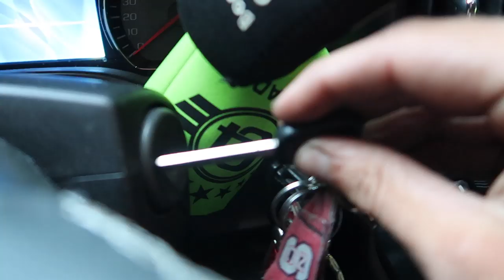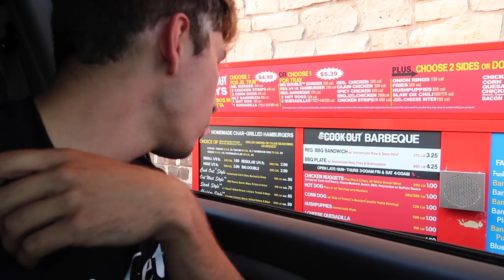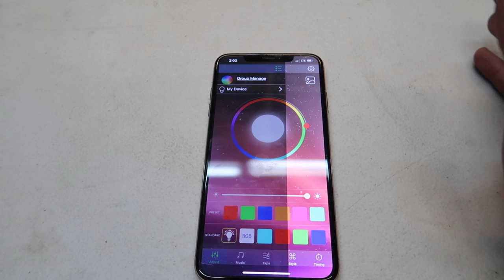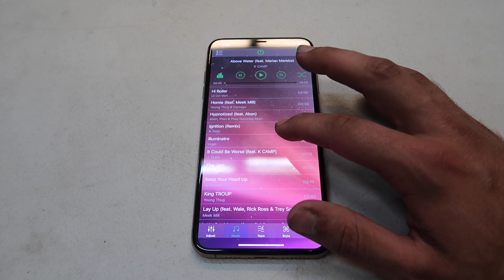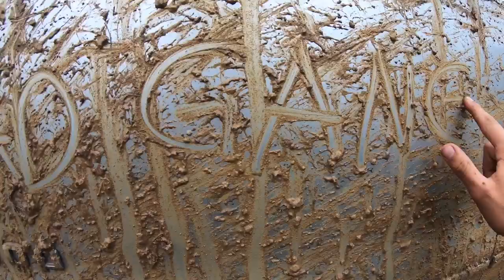NEW LIGHT MOD FINALLY WORKS!! (Lighting Trendz Review)